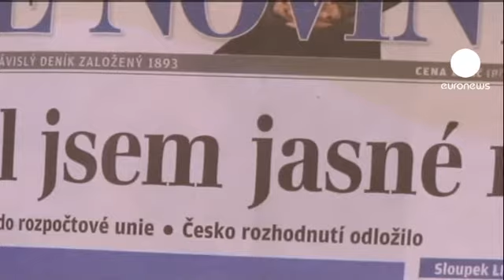Reino Unido e República Checa fora do acordo de disciplina orçamental da UE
Os chefes de Estado e de Governo da União Europeia reuniram-se, segunda-feira, em Bruxelas num Conselho Europeu informal.

A cimeira ficou marcada pelo acordo em torno do tratado intergovernamental de reforço da disciplina das finanças públicas dos Estados-membros, assinado por 25 dos 27 países da União. Reino Unido e República Checa ficaram de fora.

Para Angela Merkel este foi um "passo importante" para a estabilização da Europa.